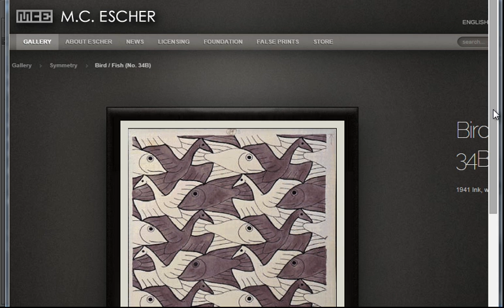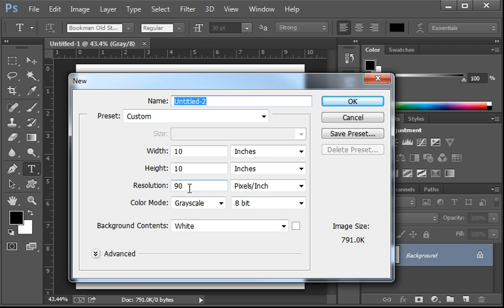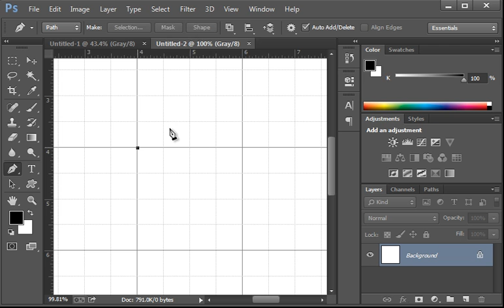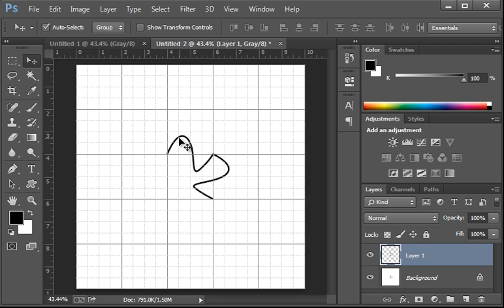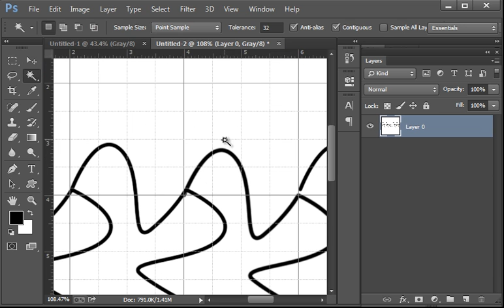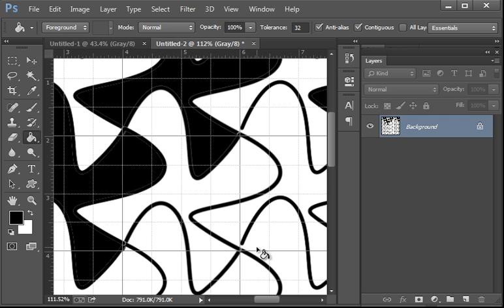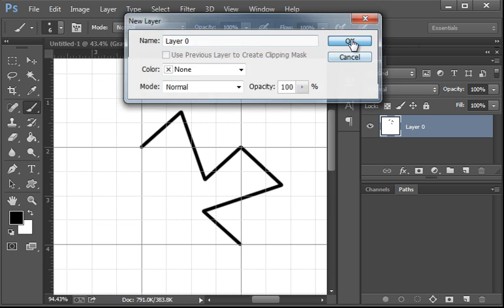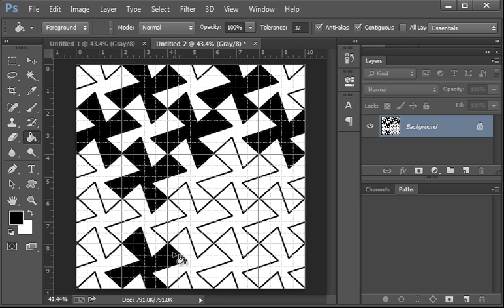tesselations of escher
Project 13, Two Dimensional Design